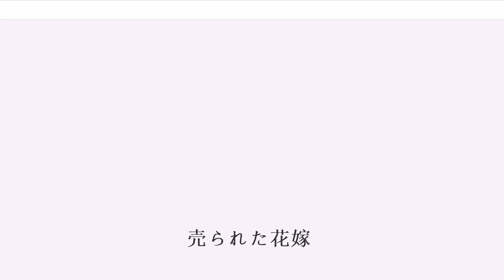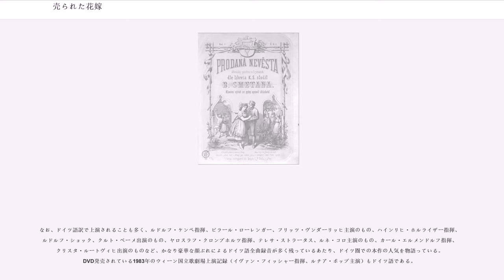売られた花嫁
『売られた花嫁』（うられたはなよめ、）は、ベドルジハ・スメタナが作曲したオペラ。チェコの代表的な国民オペラ作品として名高い。序曲が特に有名で、単独で演奏会に採り上げられることも多々ある。

台本作者はカレル・サビナ (Karel Sabina) 。3幕のオペラ・ブッファである。作曲は1863年から1866年。1866年5月30日に初演された後、改訂が施され、1870年9月25日にプラハの国民仮劇場において決定稿が初演された。日本初演は1955年9月13日、東京・日比谷公会堂において伊藤亘行、伊藤武雄、笹田和子、伊藤京子ほかのソロ、ニクラウス・エッシュバッハー指揮NHK交響楽団によって実現した。

上演時間は、第1幕 40分、第2幕 35分、第3幕 50分。

春祭りの日、村人達が踊り騒いでいる。マジェンカは恋人イェニークと浮かない気分で話している。それというのも、イェニークが他所者で親に結婚を認めてもらえないばかりか、裕福な農場主ミーハの息子ヴァシェクとの縁談が持ち上がっているのだ。イェニークは、自分は昔継母との折り合いが悪く家を飛び出したんだと身の上を語る。一方、今回の縁談の仲人ケツァルはヴァシェクが知恵遅れであることを隠して縁談をまとめ、礼金をせしめようと、マジェンカの両親に結婚を熱心に勧める。両親とケツァルは見合いを勧め、クルシナ夫妻が娘をミーハの息子の嫁にするとした古い誓約書を取り出すが、マジェンカは取り合わない。ケツァルはイェーニクと話すことを決心する。村人達がポルカを踊る。

男達がビールの歌を歌い、フリアントを踊りながら出て行く。そこへヴァシェクが現れ、マジェンカと偶然出会う。マジェンカはヴァシェクに気づくが、ヴァシェクはマジェンカの顔を知らない。そこでマジェンカはヴァシェクに見合い相手は性悪女だからやめておけと告げる。一方、イェニークはケツァルから金貨300枚を受け取り、彼女はミーハの息子以外とは結婚しないという条件を付けて、マジェンカの事は諦めることを承知する。村人達は恋人を売ったとイェニークを非難する。

ヴァシェクが居酒屋の前で会った娘を想って一人でいるところへ、旅芸人の一座がやってくる。ヴァシェクは一座の美女エスメラルダに一目惚れし、酔いつぶれた熊役の芸人の代役を引き受けてしまう。マジェンカが現れ、イェニークがケツァルと交わした契約書を見せられて泣き出す。イェニークが現れるので、彼女は激昂し「ヴァシェクと結婚する。私は売られた花嫁になる」と言い出す。そこへクルシナ夫妻とミーハ夫妻が登場、彼女はミーハの息子と結婚すると宣言する。この時イェニークが間に進み出て、自分は行方不明になっていたミーハの息子だと名乗り、契約書通りマジェンカと結婚すると告げる。父親が自分の息子だと確認し、和解する。マジェンカは喜び、ケツァルは悔しがる。旅芸人一座から熊が逃げたと騒然となるが、実はヴァシクだとわかり、母親がヴァシクを連れ帰る。村人達がマジェンカとイェニークを祝福する。

チェコ語で書かれたオペラとしてチェコ国民オペラを代表する作品であるが、その作曲技法は、終始ロマン派音楽の技法に則ったものである。「国民音楽の創造は民謡の引用や模倣だ」という風潮に抵抗したスメタナは、「民族芸術は現代の作曲技法を採用すべき」と主張し、具体的な場面描写以外で民謡を引用することを避けていた。

このオペラでもポルカ、フリアント、といった民族舞踊のリズムをもった曲があるが、それらはいずれも村人達を描写するために用いられているに過ぎない。舞曲以外では、大道芸人の行進にボヘミアの伝統的なパストラル（牧歌）の響きが幽かに感じられる程度で、有名な序曲にしても、古典派のソナタ形式に従っており、民謡の引用やそれらとの類似性は見いだせない。

しかし、スメタナは、安直に民謡を引用することなくロマン派音楽の語法によってボヘミアの農村を活写したことで、ロマン派音楽の系譜の中にチェコ国民音楽を組み入れることに成功したのであった。そしてこの成功により、チェコ国民音楽は広くヨーロッパにその存在感を示すこととなり、ドヴォルザーク、フィビヒ、ヤナーチェクへと道を拓いていったのである。

なお、ドイツ語訳で上演されることも多く、ルドルフ・ケンペ指揮、ピラール・ローレンガー、フリッツ・ヴンダーリッヒ主演のもの、ハインリヒ・ホルライザー指揮、ルドルフ・ショック、クルト・ベーメ出演のもの、ヤロスラフ・クロンプホルツ指揮、テレサ・ストラー...